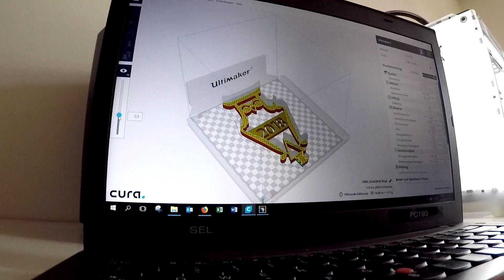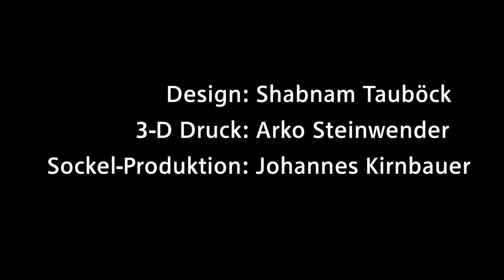Best Teaching Awards - so entsteht die Eule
Die Trophäe de Best Teaching Awards wurde komplett an der TU Wien entworfen und gefertigt - dies ist ihre Geschichte.